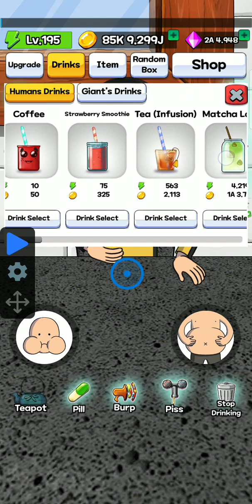Drink Fighter Clicker Gameplay # 10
Enjoy the exciting gameplay of the game Drink Fighter Clicker! Watch and feel the excitement now.